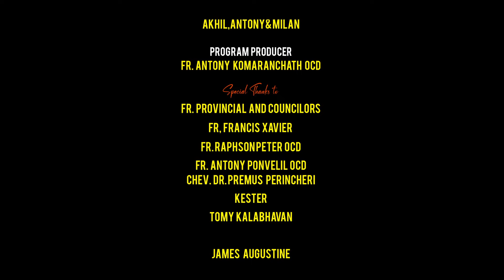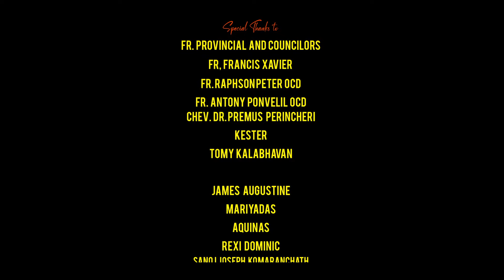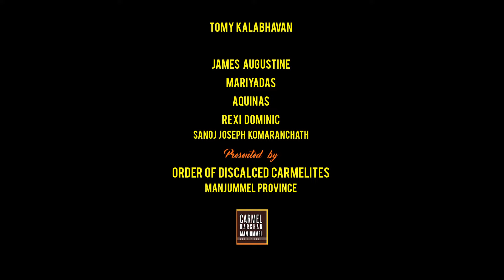HolyMass 33rd Sunday of OrdinaryTime FR. ALBIN ODIPATTIL OCD CarmelDarshan 014- NOVEMBER 2021